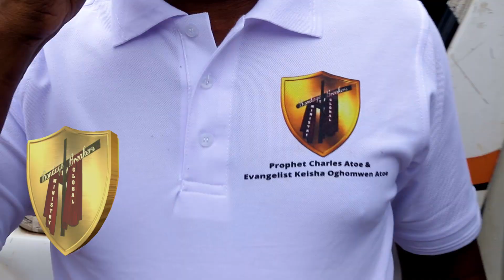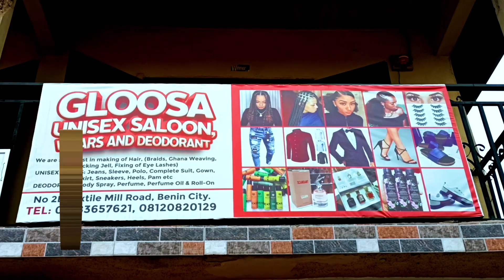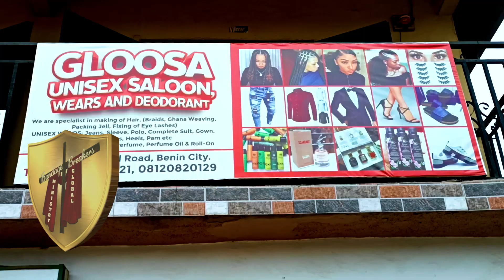BBMG- Feed My Sheep Project 2022 Benin City Nigeria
BBMG- Feed My Sheep Project 2022 Benin City, Nigeria, Saturday, July 9, 2022
Bondage Breakers Ministry Global
Prophet Charles & Evangelist Keisha Oghomwen Atoe